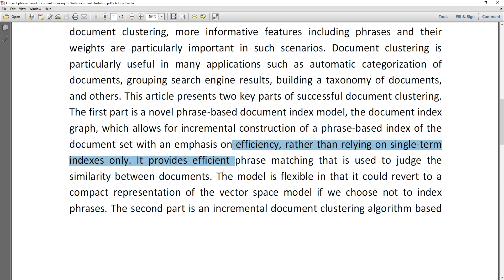Efficient phrase based document indexing for Web document clustering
MTech,BTech,BE,ME,B.Sc,M.Sc,BCA,MCA,M.Phil

 * Complete Source Code
 * Complete Documentation
 * Complete Presentation Slides
 * Flow Diagram
 * Database File
 * Screenshots
 * Execution Procedure
 * Readme File
 * Video Tutorials
 * Supporting Softwares

Support Specialization
 * 24/7 Support
 * Ticketing System
 * Voice ConferenceA
 * Video On Demand
 * Remote Connectivity
 * Document Customization